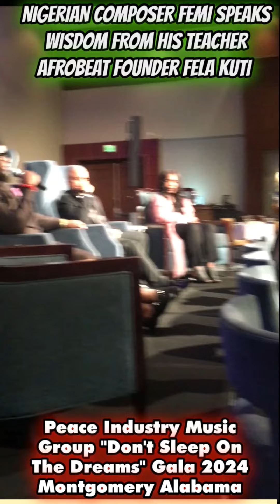Wisdom from Music Activist Legend😮🎶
Exclusive look inside Private Event In Alabama with Music Execs, Investors, and Promoters⚡⚡⚡